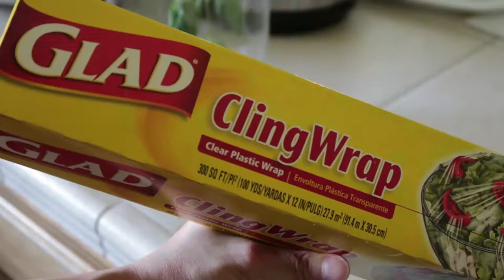Metamorphosis: Is it a butterfly or a moth?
✨ I found this little caterpillar eating away at my basil plant. Can anyone identify the species?
🎵 Music
Title: Adventures
Artist: A Himitsu